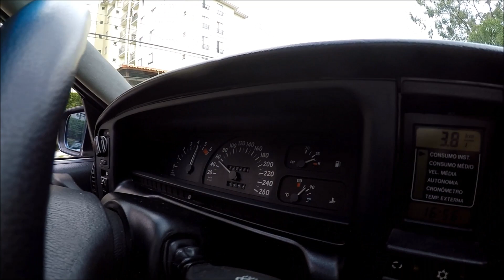OMEGA CD 4.1 RODAS BBS ARO 18 SUSP. A AR ESCAPE DIRETO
No vídeo de hoje um Clássico Omega CD 4.1 1995 ( O Chevrolet Absoluto ) usando rodas BBS aro 18 e escape direto com um ronco maravilhoso.

Chevrolet Omega Cd  4.1
Potência: 168 cv a 4500 rpm
Freios Abs com discos ventilados dianteiros e sólidos na traseira
Painel digital
Teto Solar elétrico

Assistam com Fone de ouvido + Hd para Obter a melhor imagem e áudio